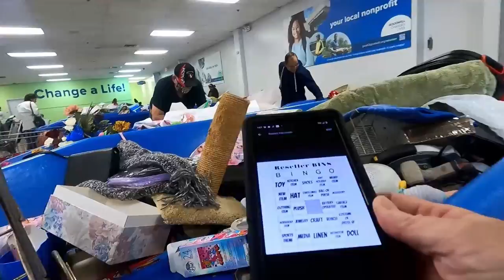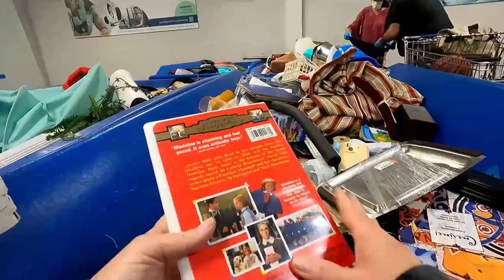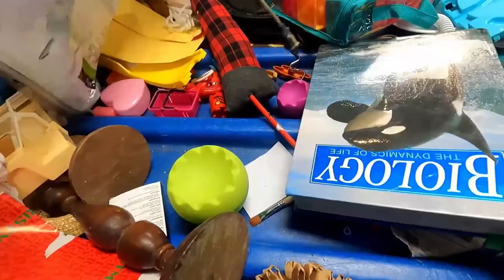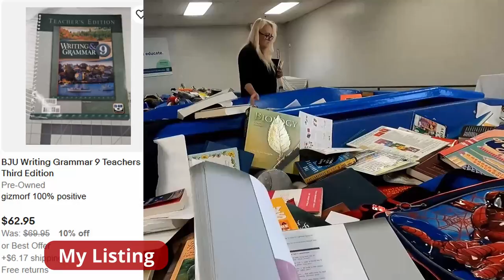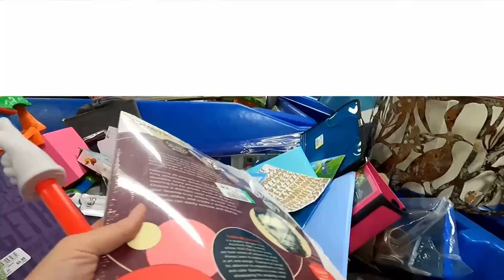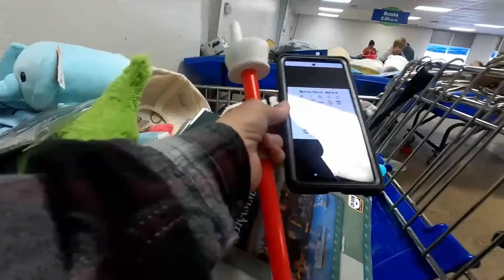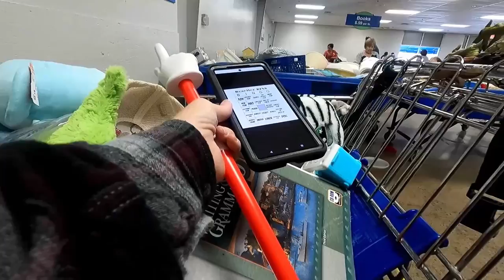Thrift With Me At The Nashville Goodwill Bins. See What We Found To Flip On eBay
Here's some footage from our trip to the Nashville Goodwill Outlet from last month.

Shipping supplies.

Boxes

Poly bags

Cleaning supplies

Storage supplies

Audio/Video equipment

Batteries